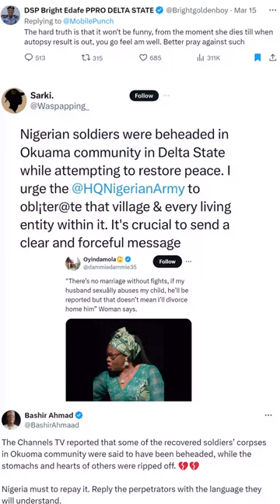Why Nigeria is Griped by Deformed Morality